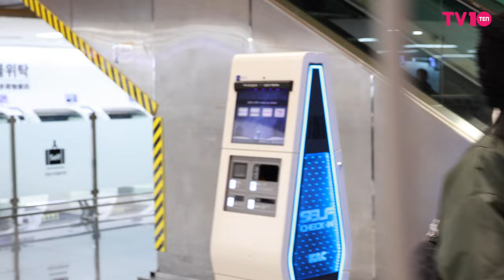NiziU (니쥬) 마주치면 떨려 | NiziU Airport Departure [4K]